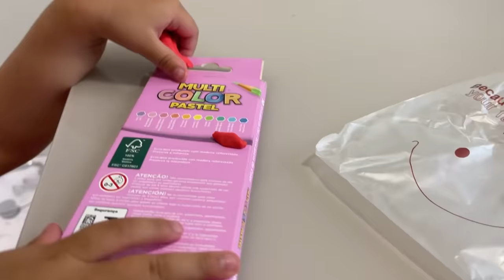NÃO ACREDITO QUE ISSO ACONTECEU NA ESCOLHINHA DELA!